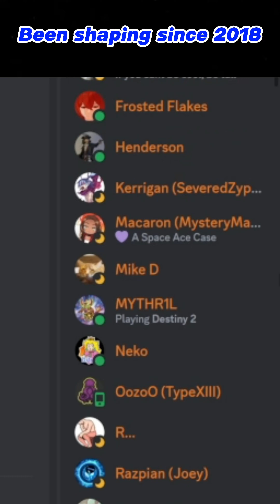Forge times that LAST with THIS Dungeons & Dragons MMO!🧙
It's time to forge you legacy in the Grandest D&D Universe yet!

Forge Lasting times with THIS Dungeons & Dragons MMO!🧙

🔴 Who is SenseiSuplex?
I'm a Professional African American Dungeon Master. Im the Lead of Project Aurora, a Universe featuring multiple DMs & 14+ Campaigns where EVERYONE matters. EVERYONE leaves their mark including viewers. 3 years of Collaborative Worldbuilding, 72 characters. 2000+ supporters. Welcome to the Auroraverse!